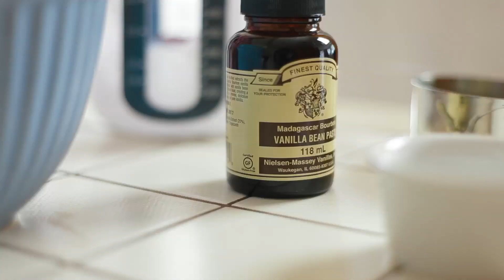Muffiny truskawkowo - kokosowe - Grzegorz z MniamMniam.pl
Wilgotne i... soczyste :) Dużo w nich truskawek, dużo wiórków kokosowych. Są miękkie i wilgotne w środku, chrupiące na wierzchu. Nieprawdopodobnie łatwe w przygotowaniu (jak na prawdziwe muffiny przystało). Truskawki i kokos... to świetnie połączenie.